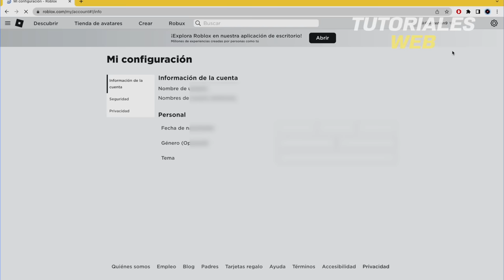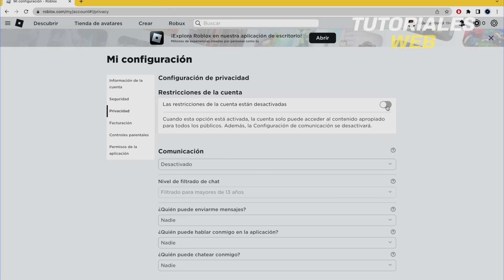Esta Experiencia No Está Disponible Debido a La Configuración De Tu Cuenta Roblox (Solución) 2024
Esta Experiencia No Está Disponible Debido a La Configuración De Tu Cuenta Roblox (Solución)